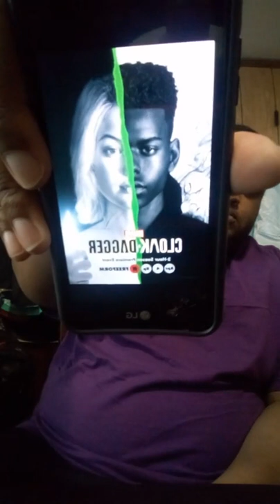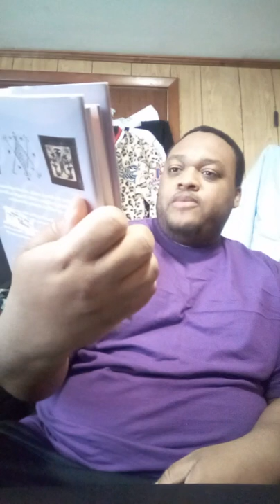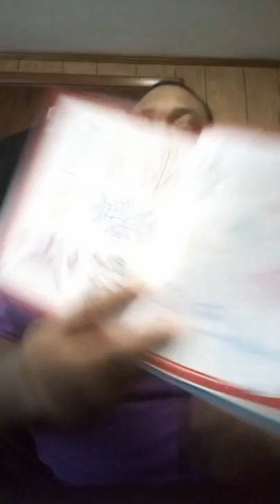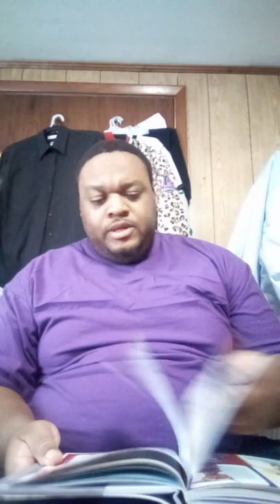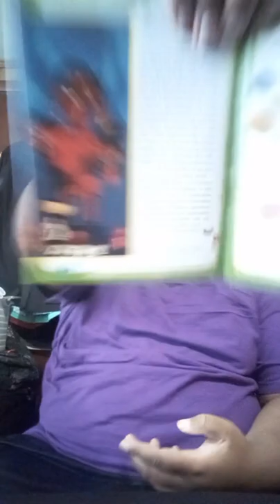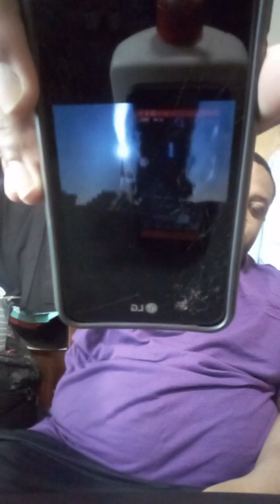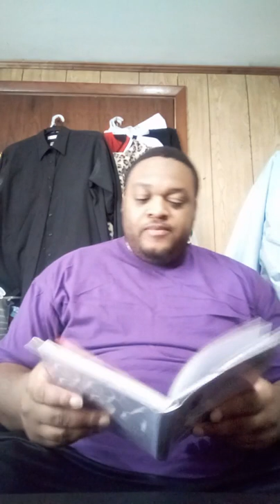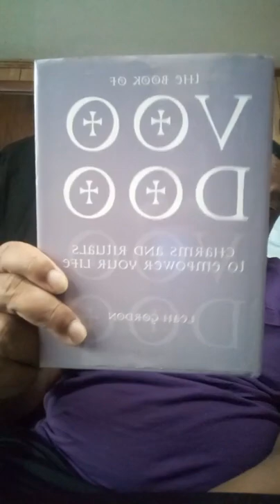Cloak and Dagger Decoded: Let's discuss the Science of Yin-Yang Magick.